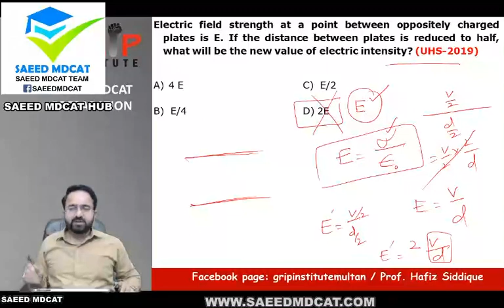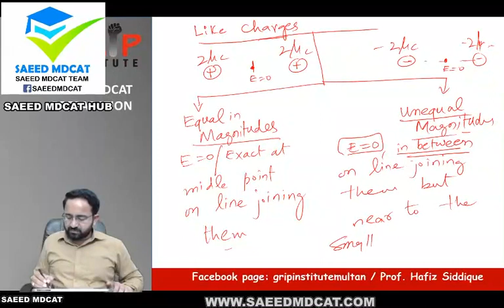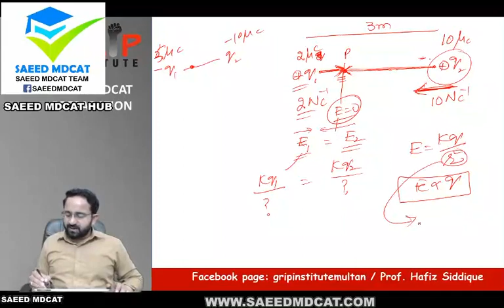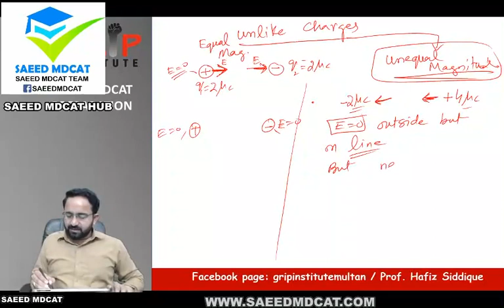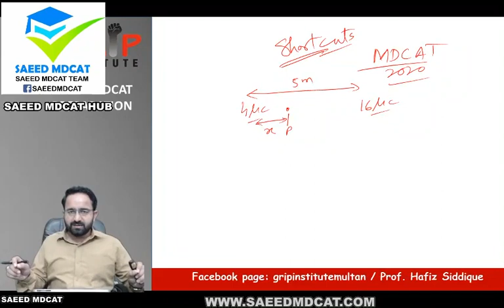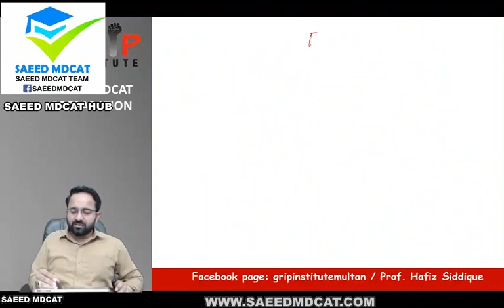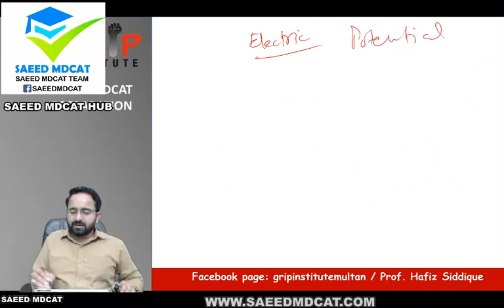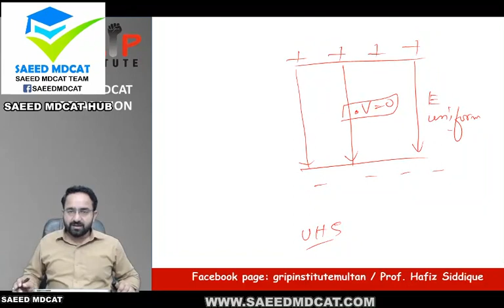MDCAT 2022 | Physics Unit#6 Electrostatics Lecture #2 Physics By Grip Institute